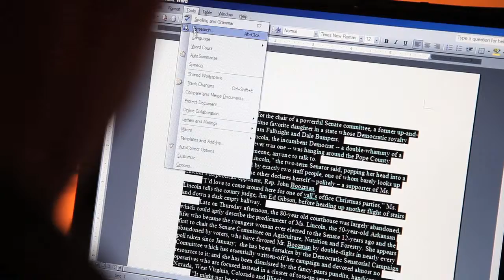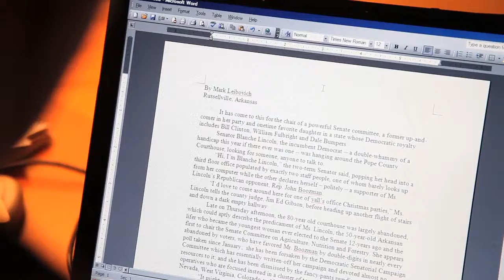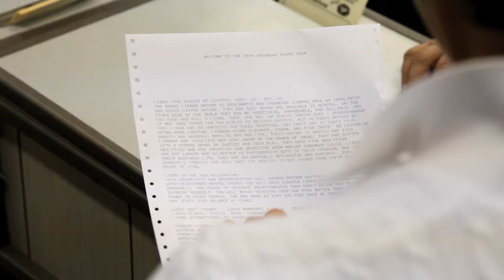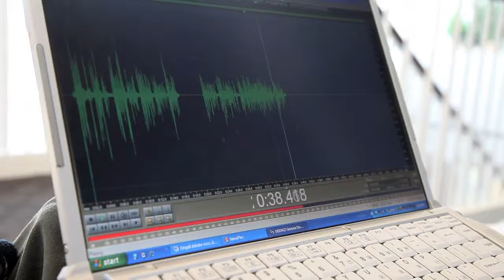Editing; E06 Long Form 2nd Place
Pierre Kattar
Freelance
The Buzz and Beyond